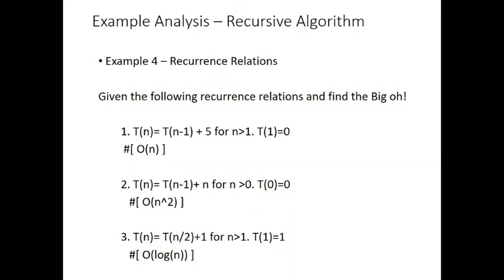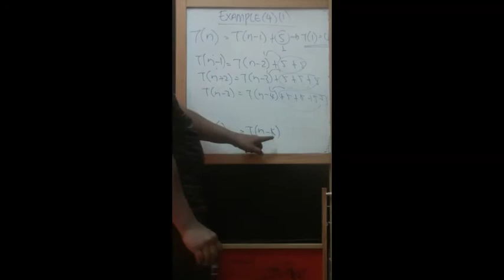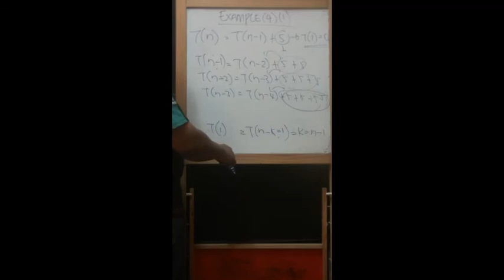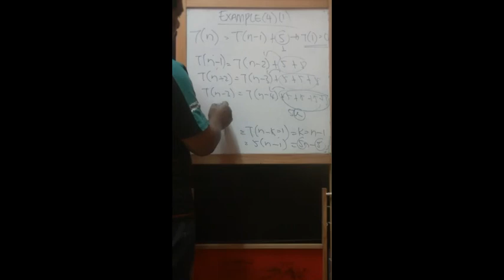Algorithm analysis (Recursive Algorithm) - Part 4